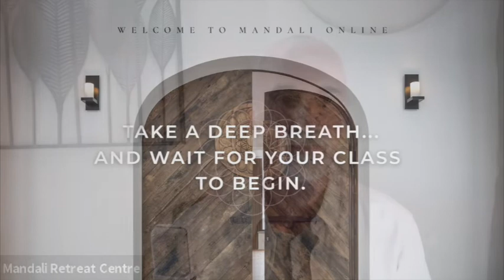3. How to de-automatize our lives + Guided Meditation on SOUND | Shastro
00:00 - 18:27  How to Peel the Onion
18:27 - 31:00  Explanation of the Anchor of Listening
32:40 - 1:00:40 Guided Meditation on SOUND
1:00:40 - 1:09:06  Sharing